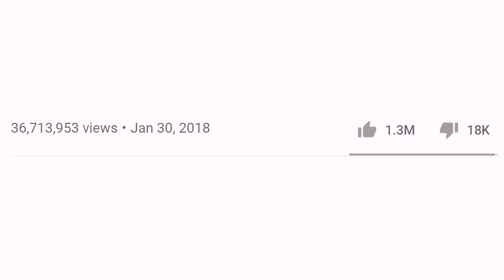Subscribers Kaise Badhaye ? Genuine Trick to Increase Subscribers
➤   Hello Bhaiyo aaj ki is video pe maine share kia kaise ap youtube channel par genuinely subscribers badha sakte hain...

TOPICS COVERED :
2. How to Increase Views
3. How to make Informative Videos

➤ TRIPOD - AmazonBasics 60"
➤  MIC - BOYA BY M1